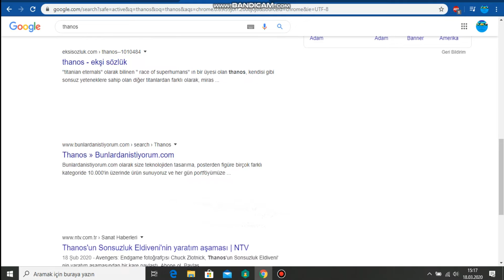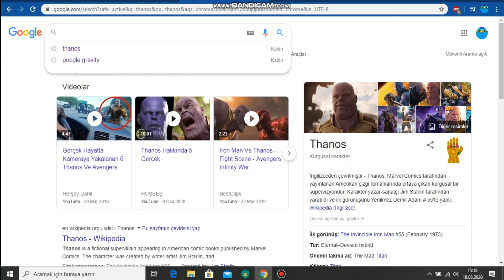Google'ın İnce Detayları